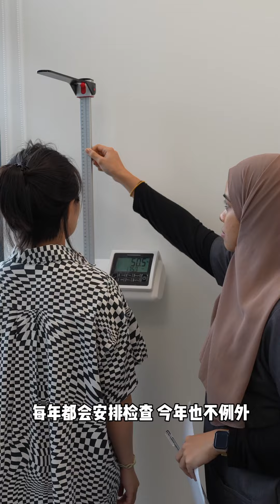走进DA Medsuites一站式体检中心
Come along on a health screening at DA Orchard MedSuites
近距离了解 DA Orchard MedSuites 的健康筛查体验